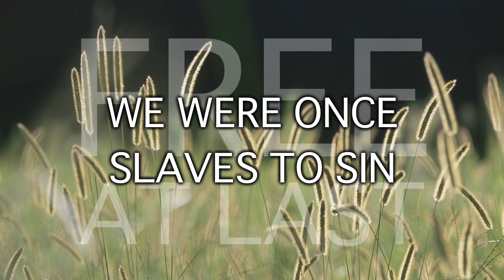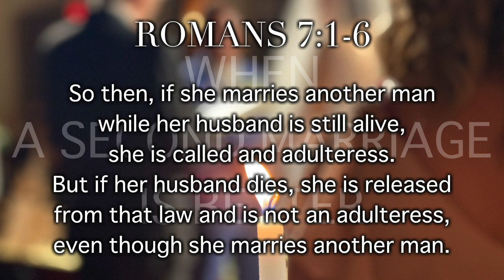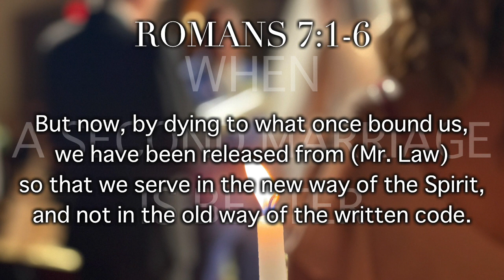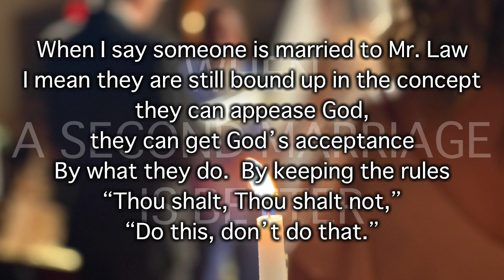Pastor Bobby 221029 When A Second Marriage Is Better - Episode One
When A Second Marriage Is Better - Episode One
Romans 7:1-6